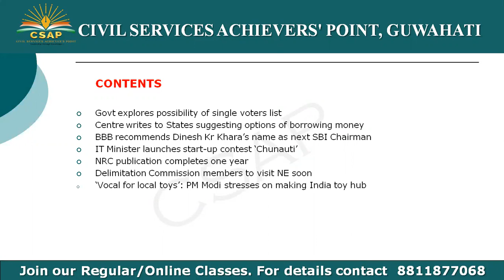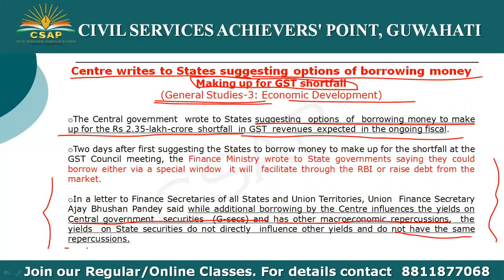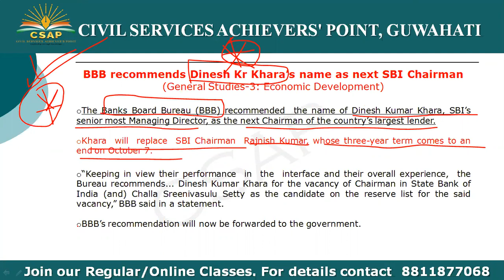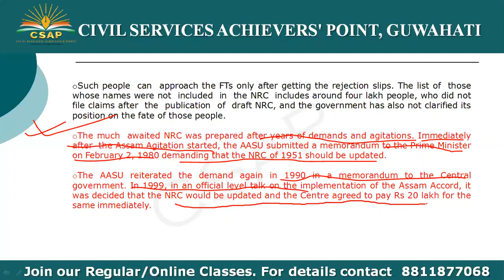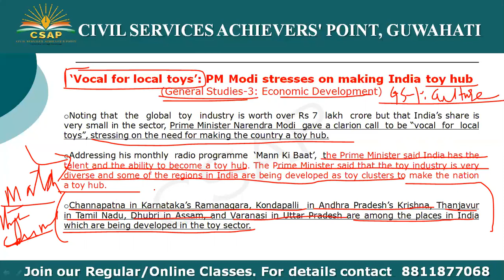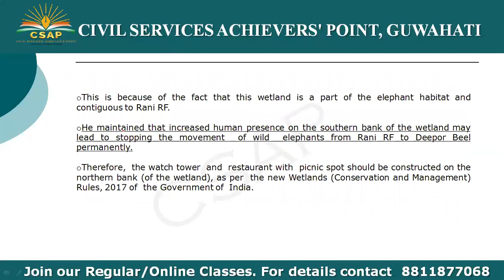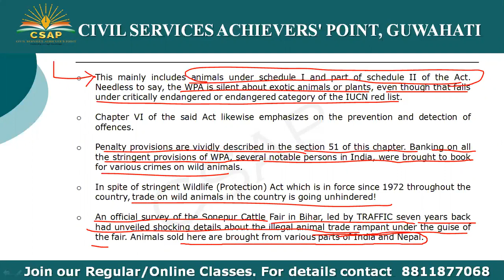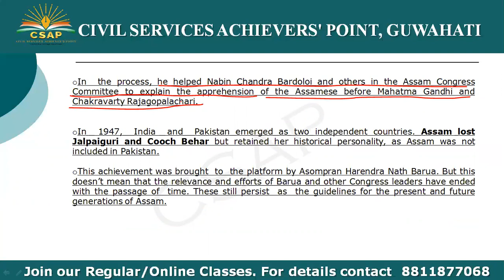CSAP_The Assam Tribune Analysis_31-08-2020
Govt explores possibility of single voters list
Centre writes to States suggesting options of borrowing money
BBB recommends Dinesh Kr Khara’s name as next SBI Chairman
IT Minister launches start-up contest ‘Chunauti’
NRC publication completes one year
Delimitation Commission members to visit NE soon
‘Vocal for local toys’: PM Modi stresses on making India toy hub
Need to demarcate Deepor Beel’s boundary to protect jumbo habitat stressed

EDITORIAL covered -
Illegal wildlife trade
Asompran Harendra Nath Barua: Ideals he fought for

Do join our Whatsapp group and Telegram Channel for Daily current affairs and study materials for APSC and UPSC